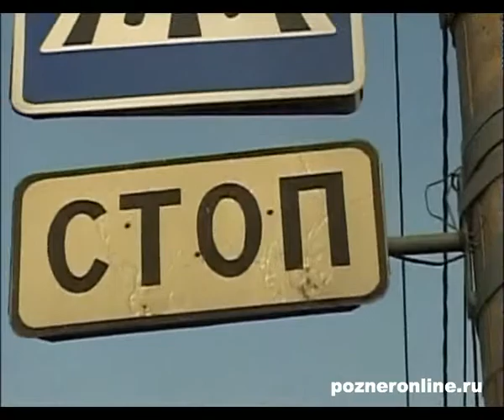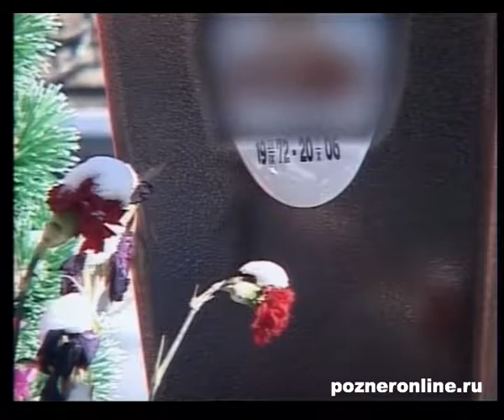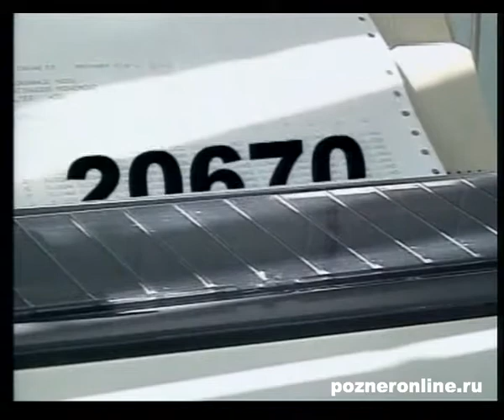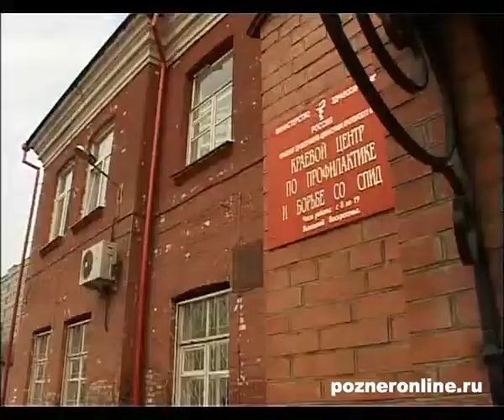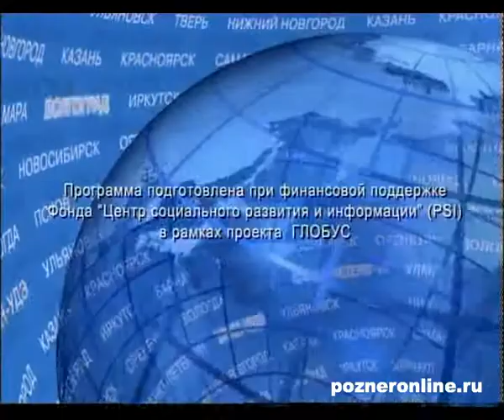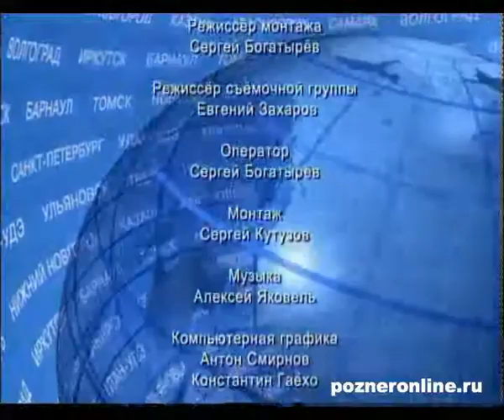"Время жить!" - Красноярск-Иркутск (28.10.06)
Приветствуем вас на YouTube канале официального сайта Владимира Познера.